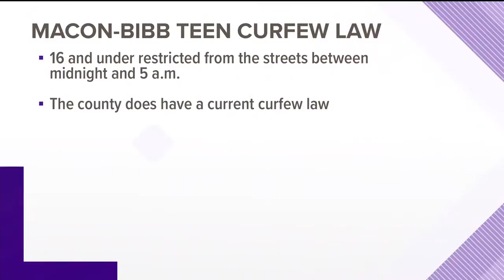NAACP calling on mayor to enforce curfew law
13WMAZ News is the #1 station for news and weather in the Central Georgia area, serving people in Dublin, Macon, Milledgeville and Warner Robins.